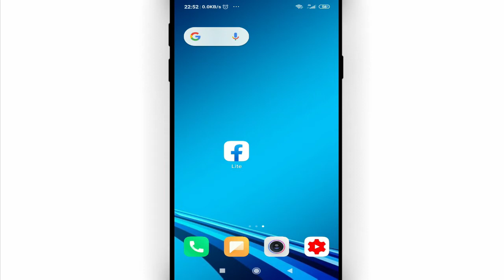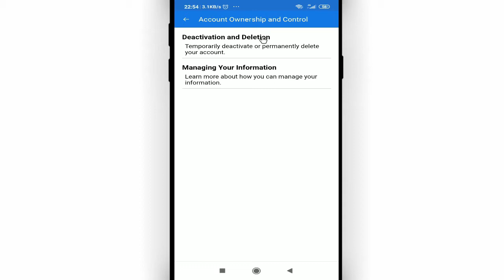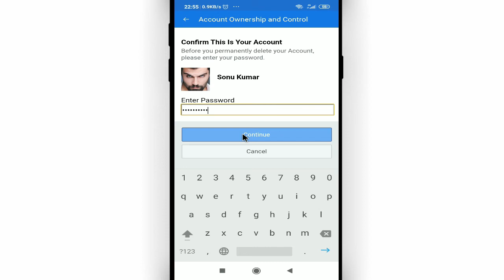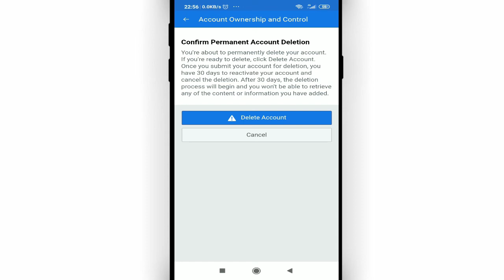Facebook account hamesha ke liye delete kaise karen || How to delete fb account permanently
Namaskar dosto, swagaat hai aap sabhi ki hamare youtube channel me dosto aaj ke is video me bataunga ki facebook account hamesha ke liye delete kaise karen. dosto agar apko ye video pasand aye to like kijiye share kijiye apne dosto me whatsapp facebook group me aur sath hi channel ko jarur subscribe kijiyega

In this video I will show that how to delete fb account permanently || facebook account hamesha ke liye delete kaise karen

• My Mic:-

• My Laptop:-

Our Quires:-

facebook account hamesha ke liye delete kaise karen
facebook lite ko hamesha ke liye kaise delete kare
facebook ko hamesha ke liye band kaise karen
facebook account ko delete kaise kare permanent
facebook account ko delete kaise kare hamesha ke liye
hamesha ke liye facebook account delete kaise karen
hamesha ke liye fb account delete kaise kare
fb account delete permanently
Cool Soch